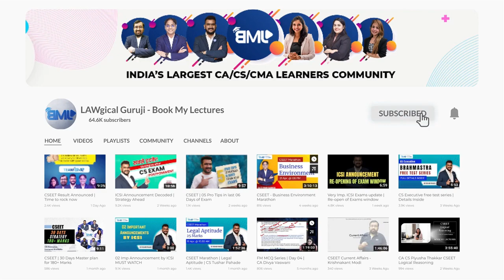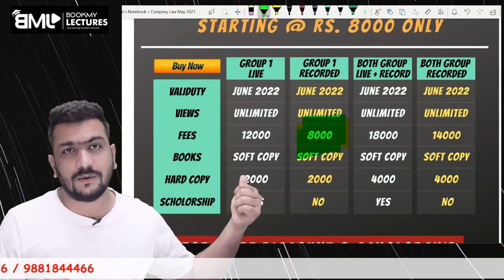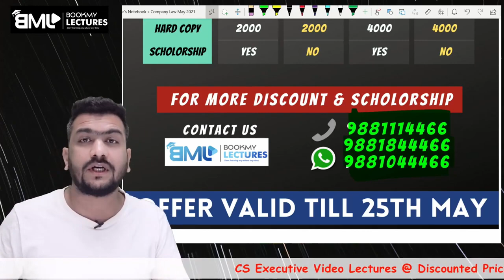ICSI Exam in August ? By Tushar Pahade I CS Executive & CS Professional 2021 - BREAKING NEWS